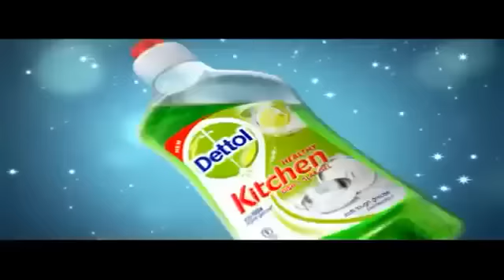Vivana singh ad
My Dettol healthy kitchen gel ad